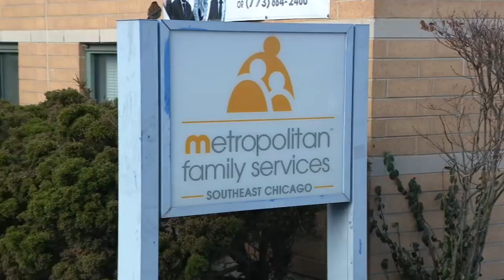‘Bridge to Construction’ apprenticeship program aims to build careers for Chicago residents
Plumbers, electricians and bricklayers are all good union jobs in Chicago, but they're hard to get. Now, a new program hopes to make a difference.